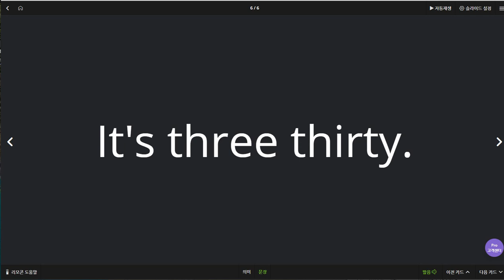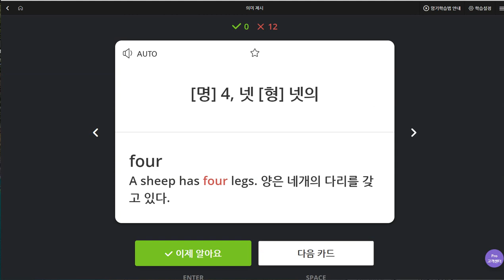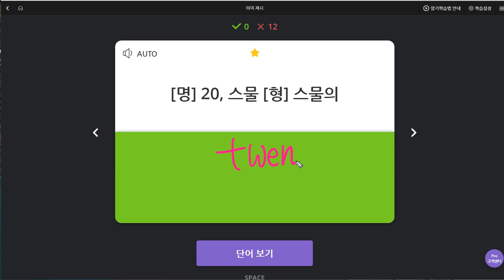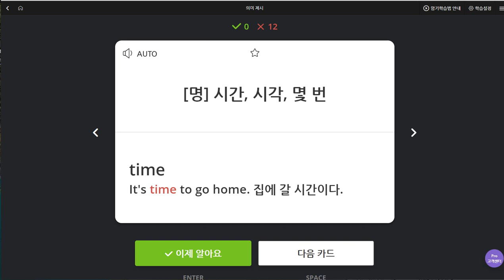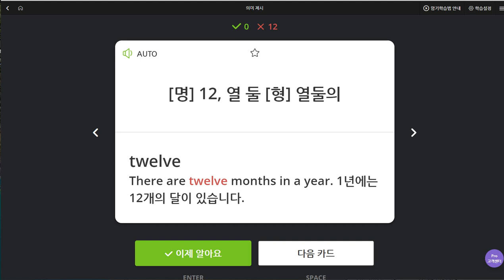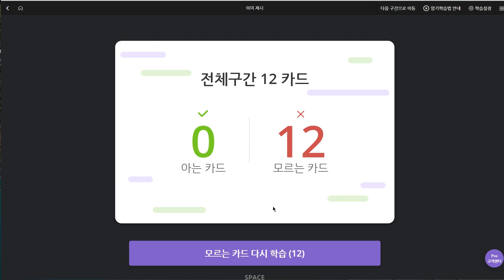김지호 2019 08 21 일대일